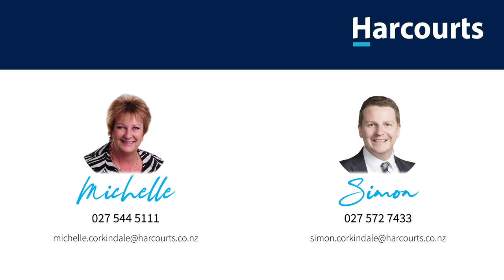7 Benessere Place | Lincoln - Brought to the market by Michelle and Simon Corkindale